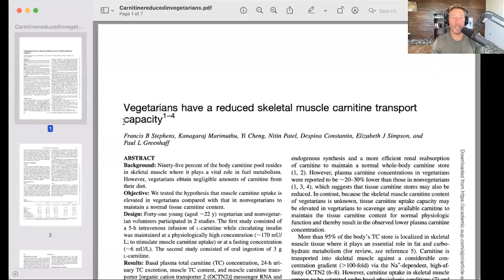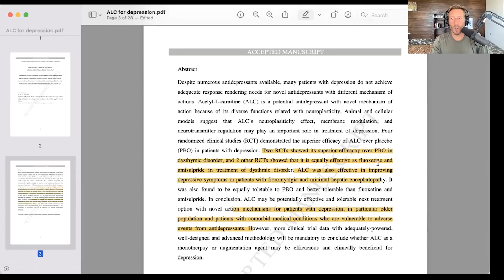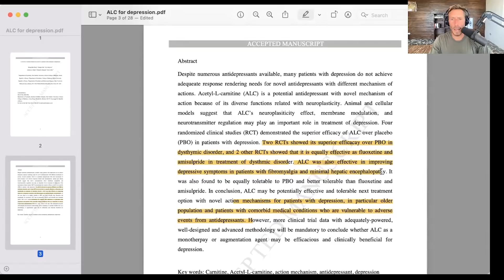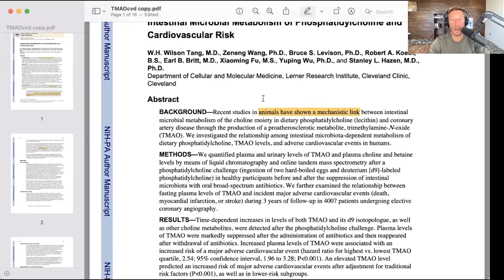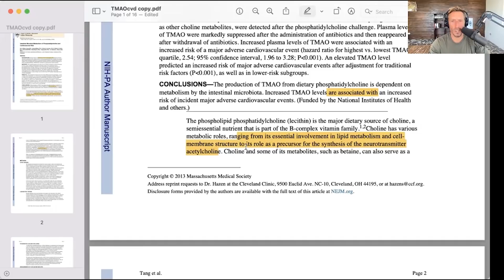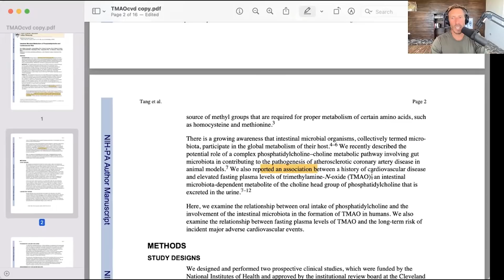Are choline and carnitine found in animal foods the precursors for TMAO?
Paul debunks the myth that choline and carnitine from animal foods are harmful for humans. He explains what choline deficiencies can lead to and shares evidence that vegetarians have lower levels of carnitine.